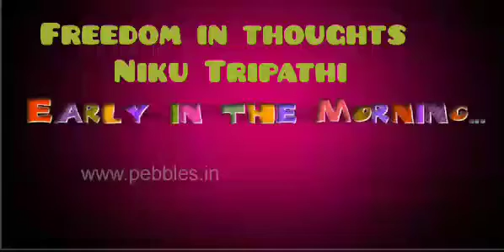Good living manners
Be a good child